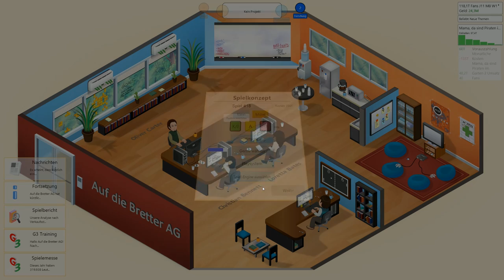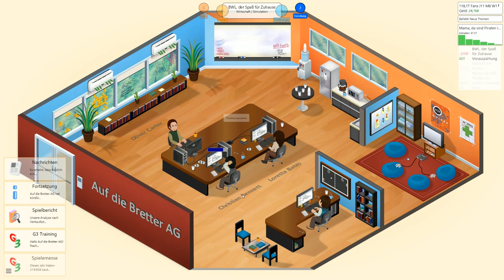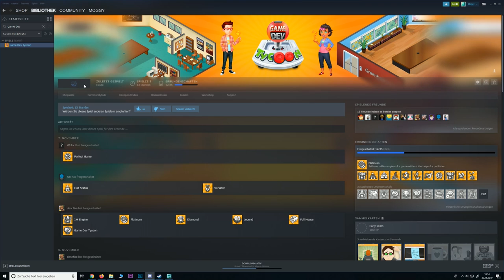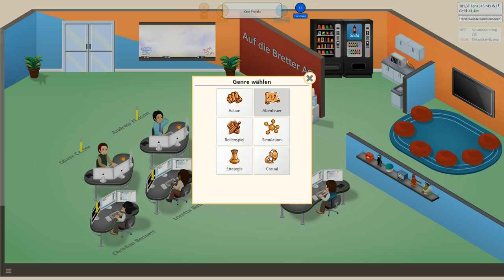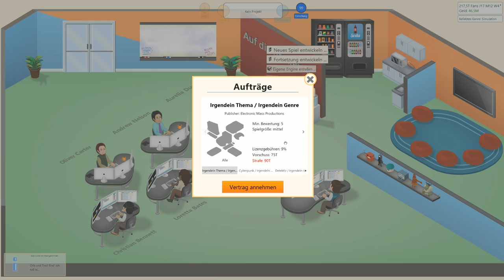Mogi und Fully entwickeln (fast) perfekte Videospiele in Game Dev Tycoon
Also gut... Game Dev Tycoon, für viel zu lange Zeit.